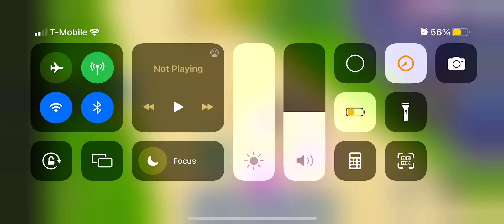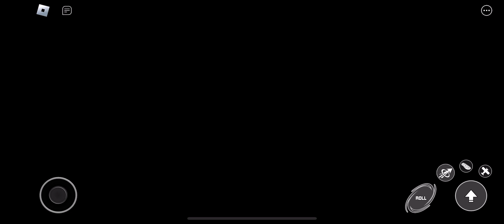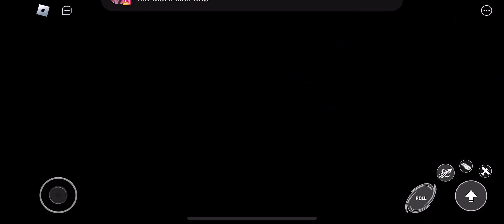Sonic speed simulator: updated 6/17/2023 (metal sonic is back if u want him, get him!)